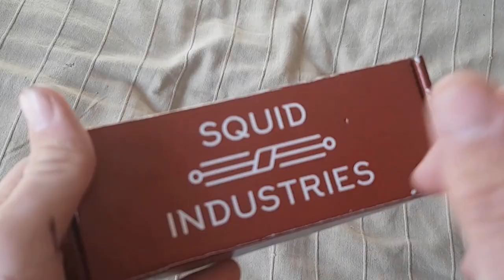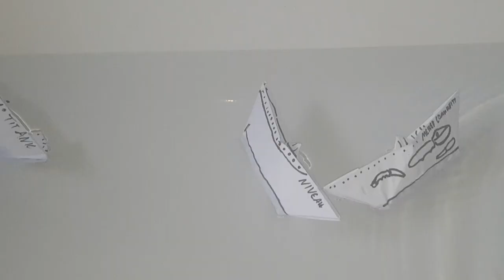Squid Industries Triton - Review (deutsch/german)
Steam:  Homecraft_LP
Skype:  HomecraftJK
Hier könnt Ihr mich Kontaktieren ;)
Technische Daten zum Balisong Trainer:

Bezeichnung: Triton
Gewicht: 130g
Klingenlänge: 10,5cm
Grifflänge: 14cm
Gesammtlänge (Offen): 24,5cm
Klingenmaterial: 304 Edelstahl
Griffmaterial: Aluminium